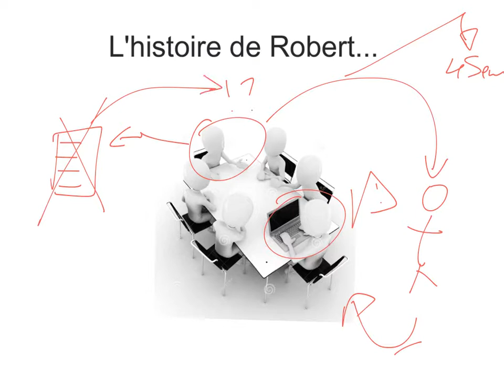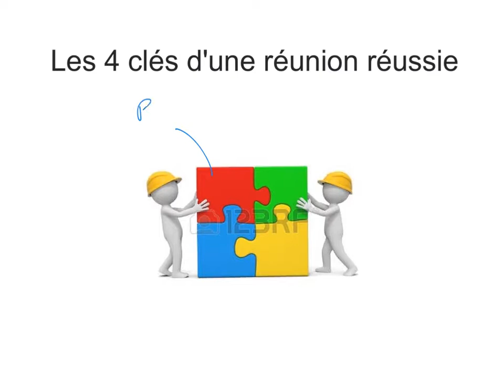Les 4 clés d'une réunion réussie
Si tu peux prendre 2 secondes pour cliquer sur le Pouce "J'aime" en dessous de la vidéo, cela m'aide énormément. (Merci !)